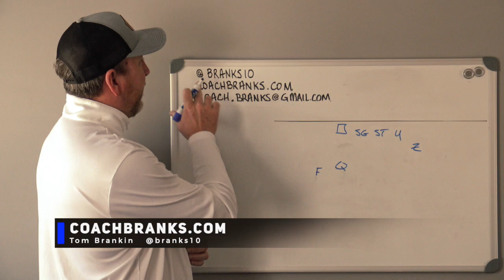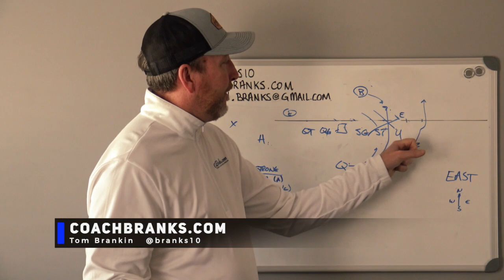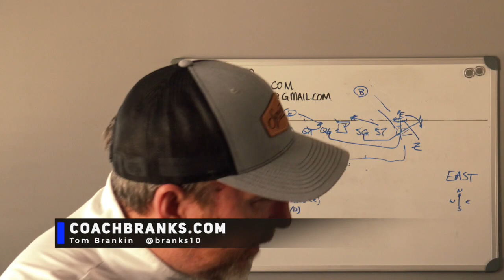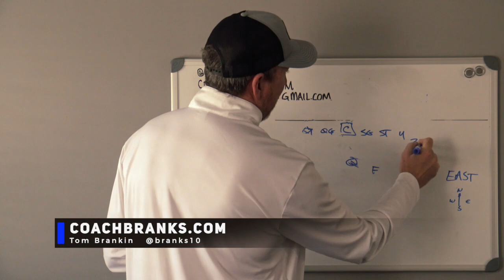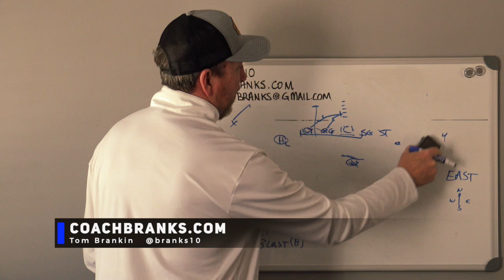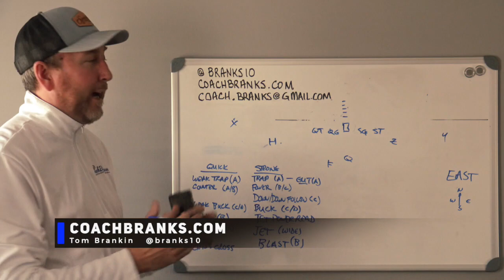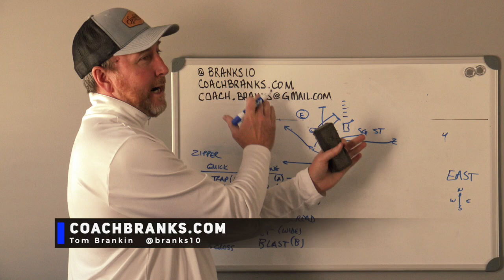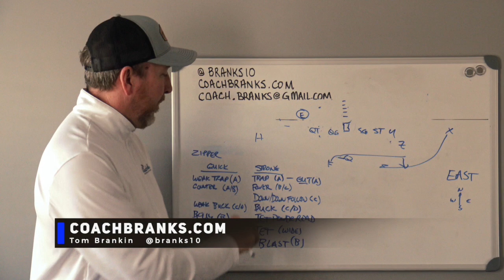Episode 4 - Gun T Run Game Overview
This is an overview of my Gun T Run Game out of Shotgun Wing T. I discuss the strong side run game and the quickside run game.  There are no numbers - only concepts!